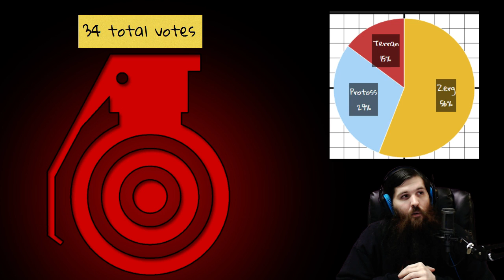Terran vs Zerg vs Protoss